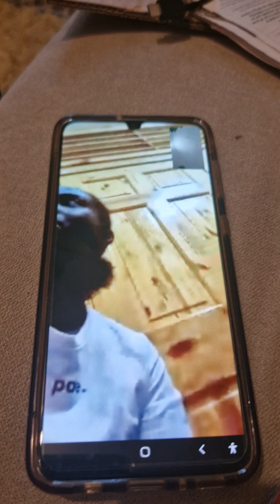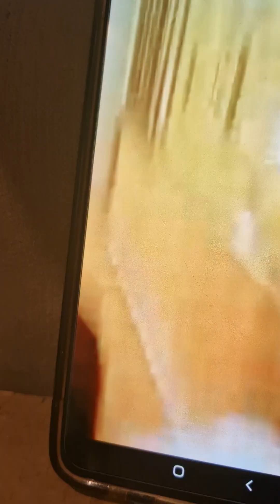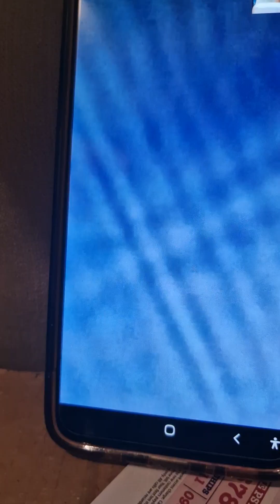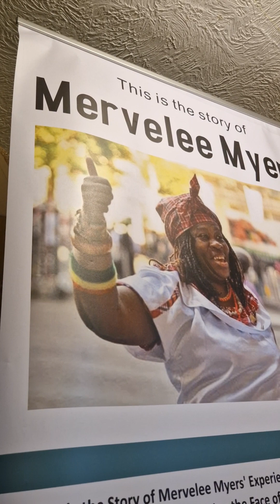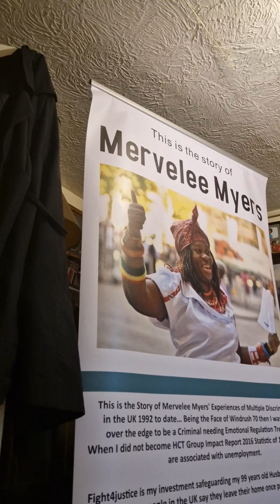merveleemyers decided not 2 have mother more children re DNA my grandson won't suffer mistakes